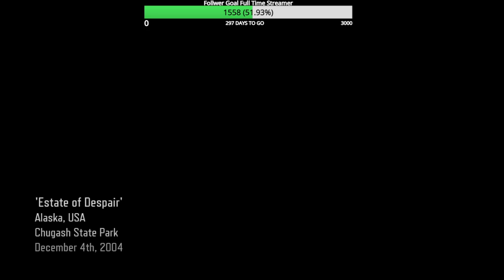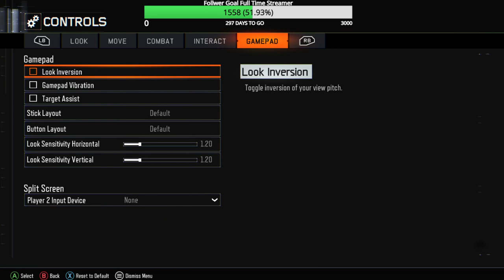Black ops 3 Custom Zombies Estate of Despair Flawless Round 40